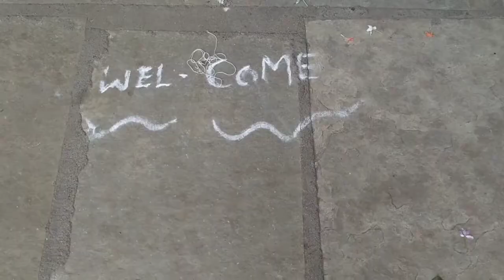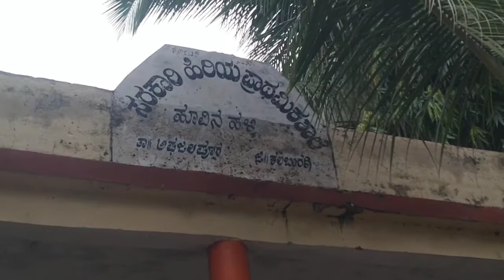ಮದುವಣಗಿತ್ತಿಯೆಂತೆ ಸಿಂಗಾರಗೊಂಡಿದೆ ನಮ್ಮ ಶಾಲೆ ಹೂವಿನಹಳ್ಳಿ